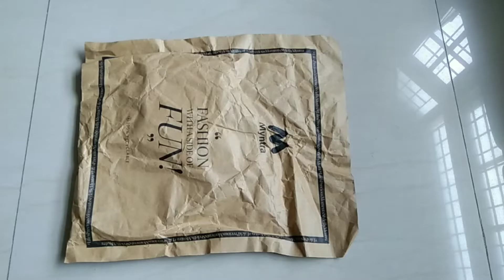myntra jewellery unboxing shorts under 300rs